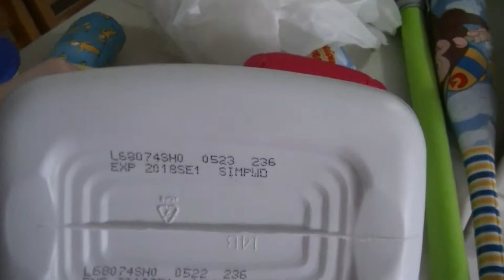Just a fun get Together for her Birthday - Daily Vlogging (Feb 10, 2017)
It was a busy day, but a lot got accomplished and we had a very happy 10 year old in the end.

Have a suggestion? Ask in the comments below.

Like an item you saw?